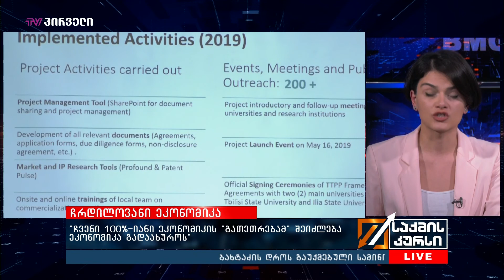კომერციული ბანკები რეგულაციების შეცვლის მოლოდინში არიან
კომერციული ბანკები რეგულაციების შეცვლის მოლოდინში არიან. ფინანსთა მინისტრს პრემიერისგან დავალება აქვს მიღებული, რომ გადახედოს რეგულაციას და თუ საჭირო გახდება 200 ათას ლარამდე სესხების გაცემის ზედა ლიმიტი, 100 ათას ლარამდე შემცირდეს. რა ეტაპზეა რეგულაციის შეცვლის პროცესი და რა ინფორმაცია აქვს საბანკო სექტორს?